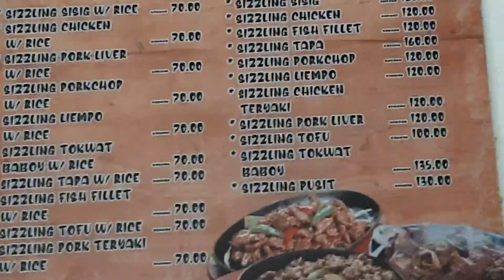BONDING BAGO ANG SAMPA para sa kinabukasan 😘😍🤩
isa sa masaya na mejo malungot bago umalis 😔😘💕